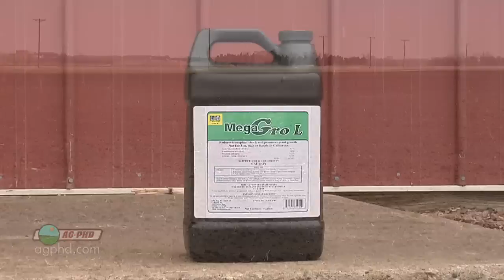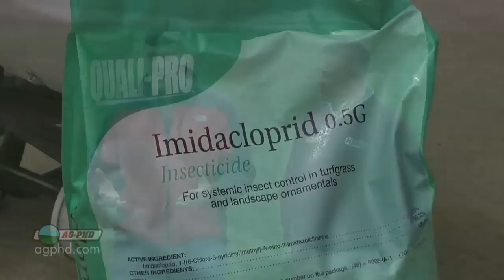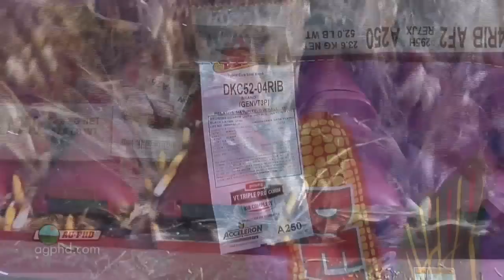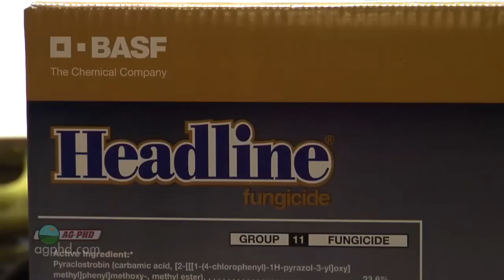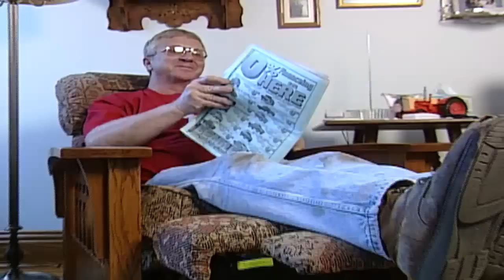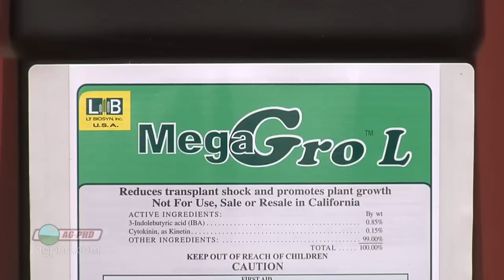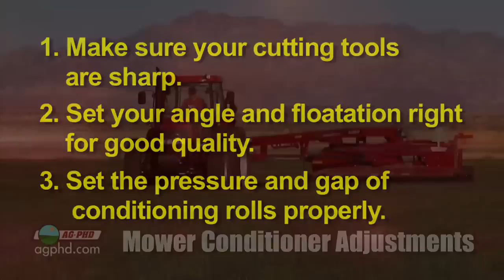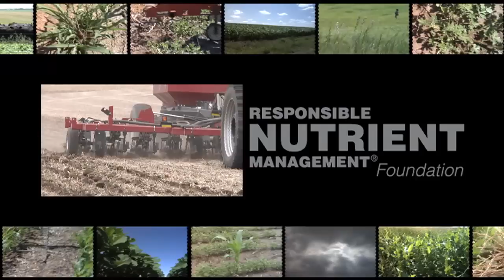Ag PhD Show #790 (Air Date 5/26/13)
On this week's show, Brian & Darren look at home insect control, fungicides in corn, plant growth hormones, and the Weed of the Week, Giant Ragweed.